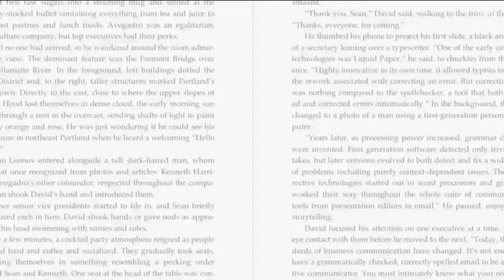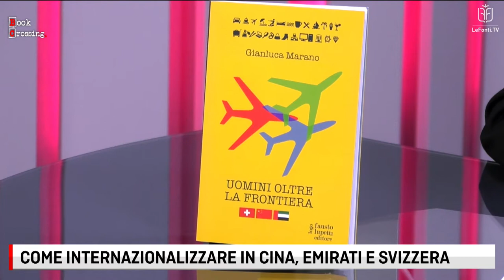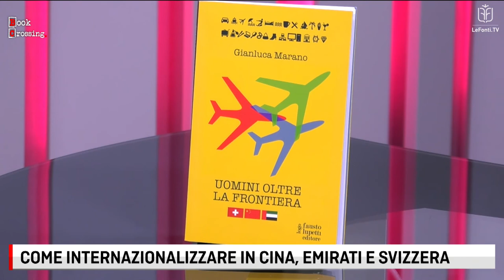COME INTERNAZIONALIZZARE IN CINA, EMIRATI E SVIZZERA con Gianluca Marano